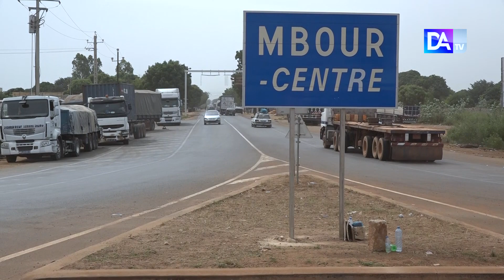Retour sur le film du bus qui prend feu au péage...